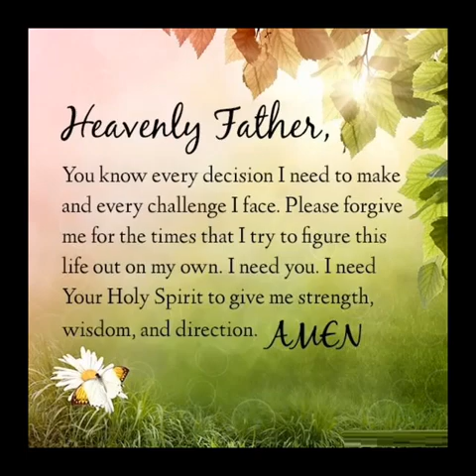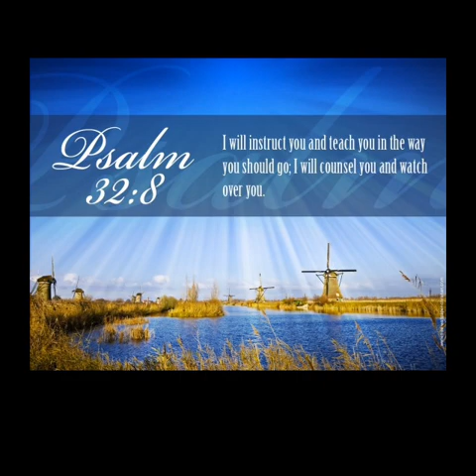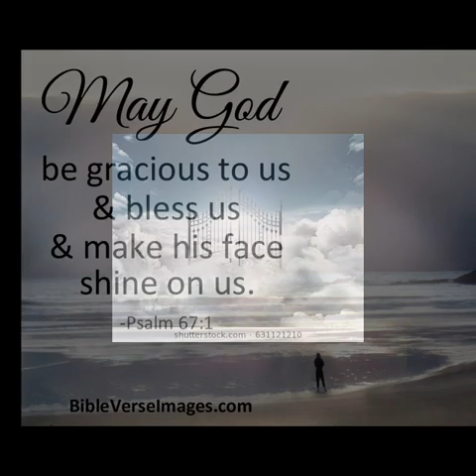En Thukkamellam Santoshamey